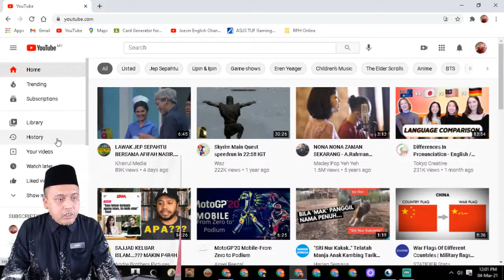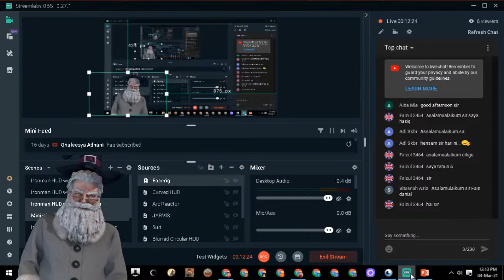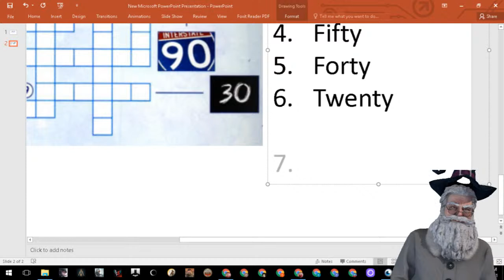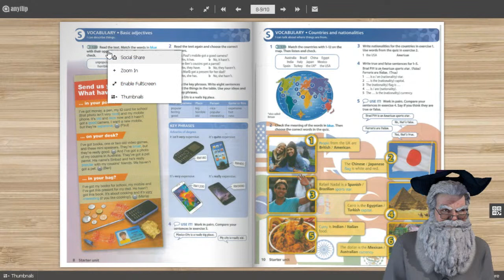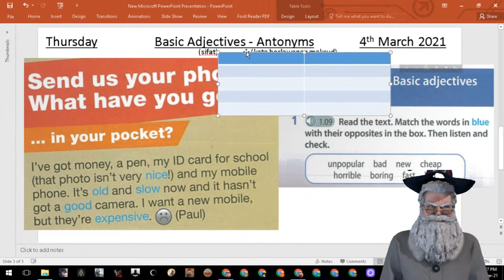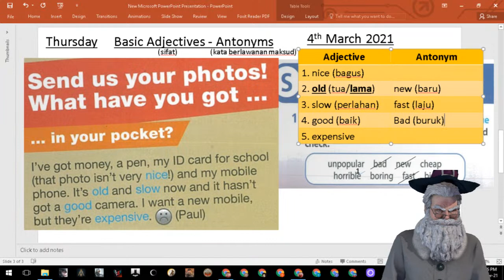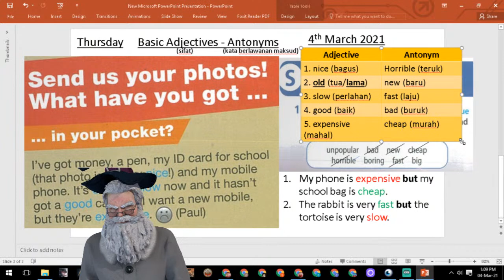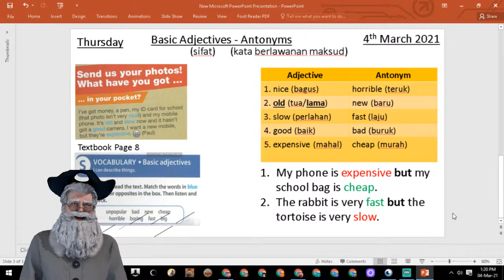BI 3 Bestari & 5 Bestari 4th March 2021 with Old Wizard